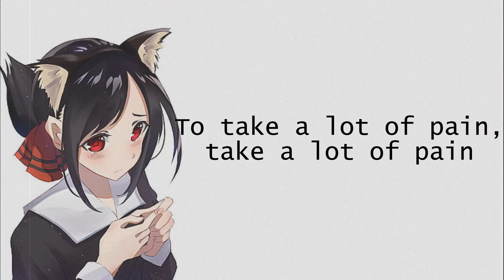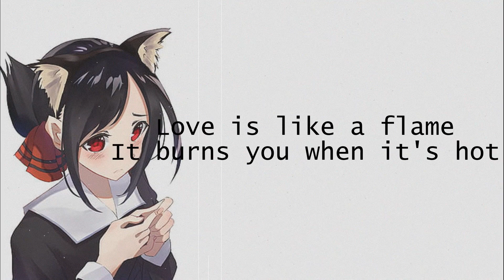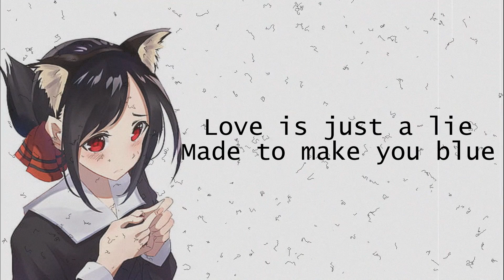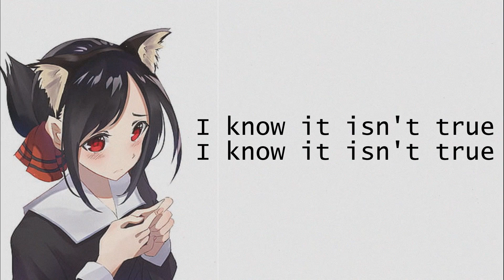Nightcore - Love Hurts (Lyrics Female)